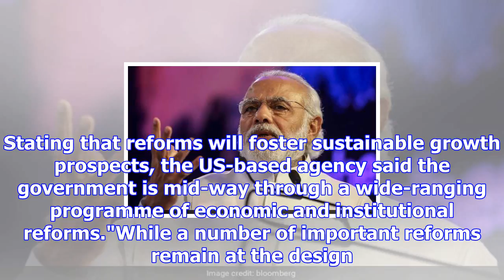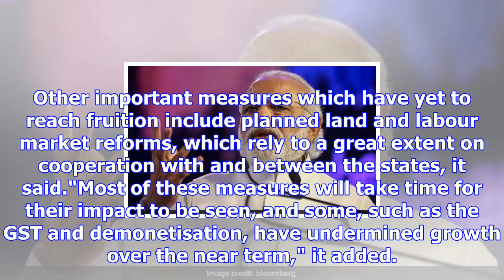Pm narendra modi cites moodys upgraded rating after 13 years as to back govts economic policies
The rating upgrade comes after a gap of 13 years. The agency cautioned that high debt burden remains...